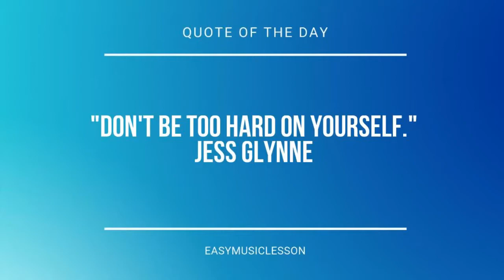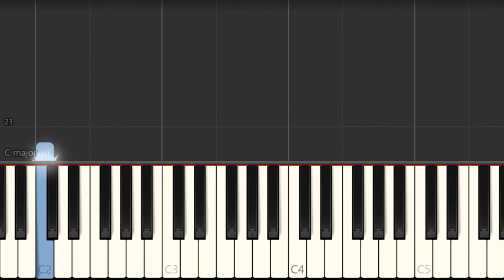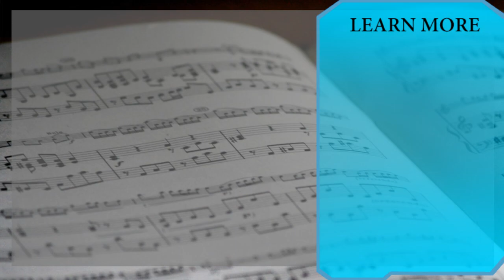SUPER EASY: How to play You've Got A Friend In Me by Randy Newman on Piano (Tutorial)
Comment and let us know how the videos have helped you. It keeps us going! :)The easiest way to learn how to play You've Got A Friend In Me (SUPER EASY) by Randy Newman on the piano. It's a piano tutorial for You've Got A Friend In Me (SUPER EASY) by Randy Newman.

EasyMusicLesson teaches you to play the your favorite instrument, through easy and simple animation so that you too can learn how to play You've Got A Friend In Me (SUPER EASY) by Randy Newman on the piano easily. A piano tutorial with visual animation graphic.